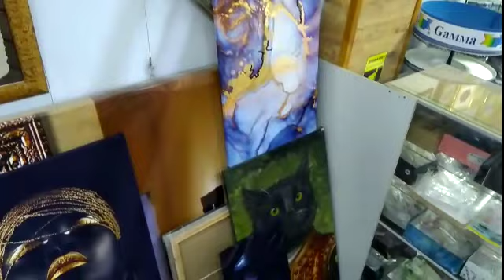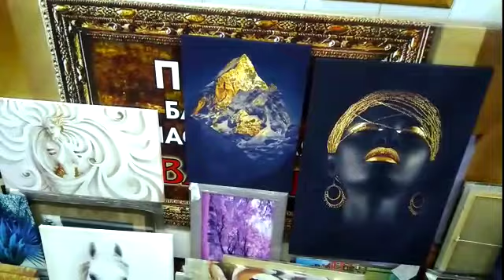Галерея картин /// рукоделие